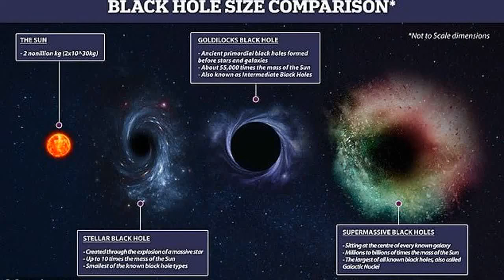(Preview)Get Ready to Explore: The Wonders of Black Holes